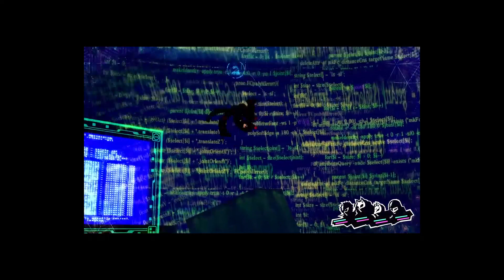Persona 6: Romance (discussion)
Today we talk about persona and romance